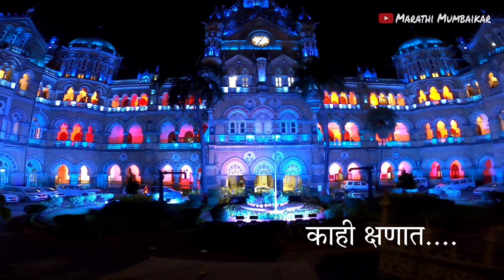Mumbai Manish Market |📱 मोबाईल मार्केटची भुलभुलय्या | खूप दिवसांनी आई आणि डेलाची भेट घेतली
Mumbai Manish Market |📱 मोबाईल मार्केटची भुलभुलय्या | खूप दिवसांनी आईची आणि डेलाची भेट घेतली